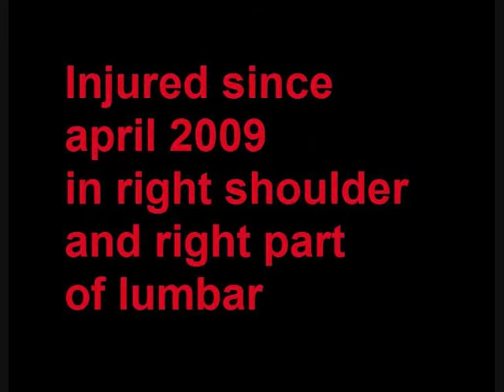Joao Casqueiro Training 27 03 2011 bs snhp cp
Joao Casqueiro  (77bw 20 yr)  77 bodyweight 20 years old 77 kg peso corporal 20 anos de idade granito bacelo evora portugal halterofilismo olympic weightlifting
Joao Casqueiro (77@ bodyweight)